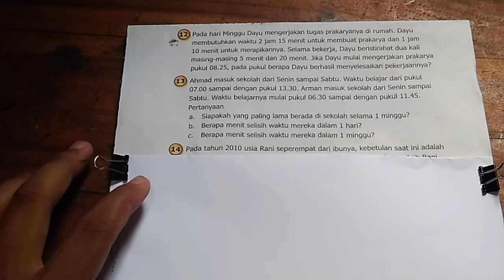ahmad masuk sekolah dari senin sampai sabtu waktu belajar dari pukul 07.00 sampai dengan pukul 06.30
ahmad masuk sekolah dari senin sampai sabtu. waktu belajar dari pukul 07.00 sampai dengan pukul 13.30. arman masuk sekolah dari senin sampai sabtu. waktu belajarnya mulai pukul 06.30 sampai dengan pukul 11.45

pertanyaan
a. siapakah yang paling lama berada disekolah selama 1 minggu?
b. berapa menit selisih waktu mereka dalam 1 hari?
c. berapa menit selisih waktu mereka dalam 1 Minggu?